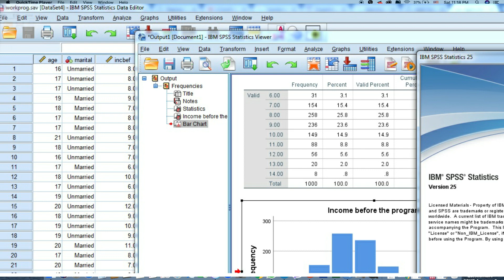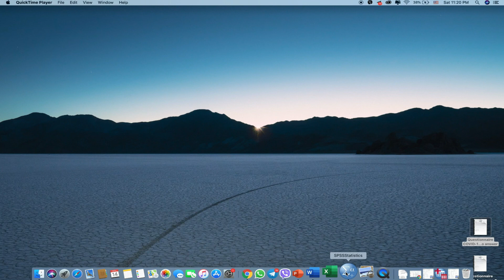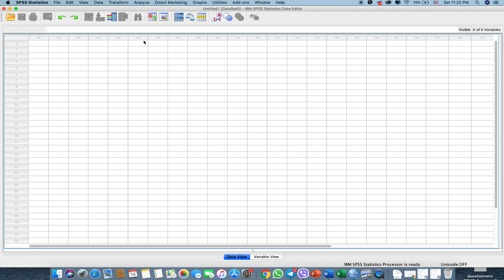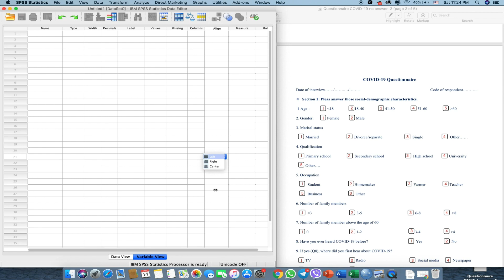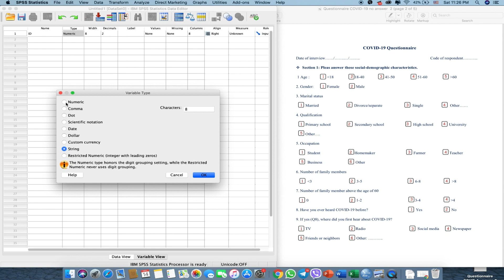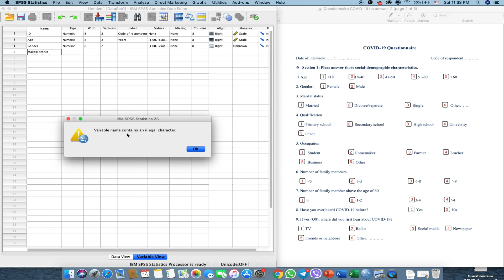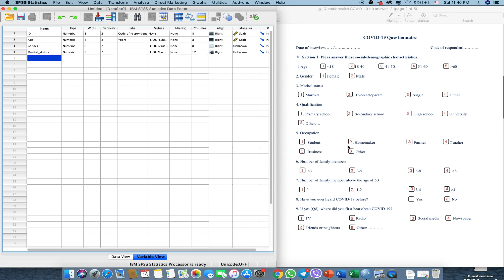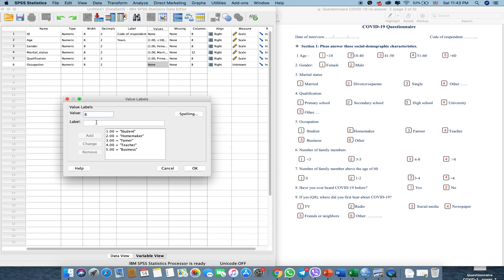វគ្គទី១៖ របៀបចងកូដក្នុងកម្មវិធីSPSSសម្រាប់វគ្គដំបូង: How to code data in SPSS program?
-វគទី១៖ និយាយអំពីរបៀបចងកូដក្នុងកម្មវិធី SPSS